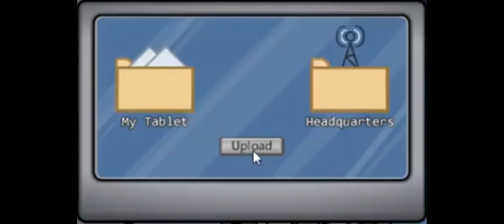my 1st video of amgo us (it took to long)